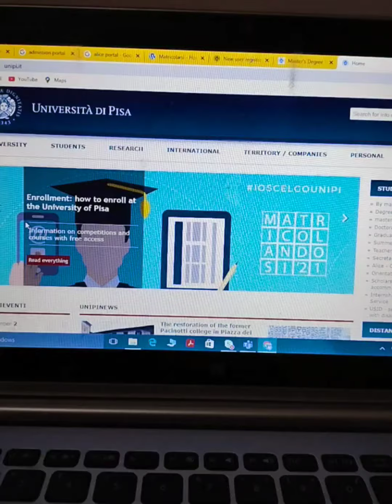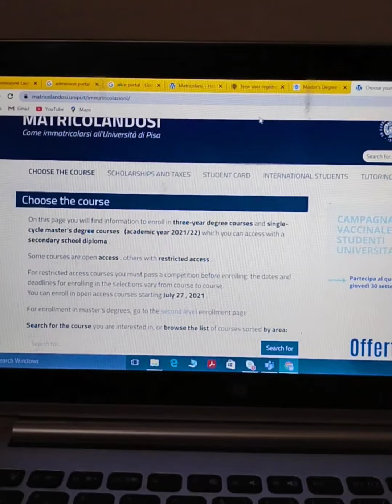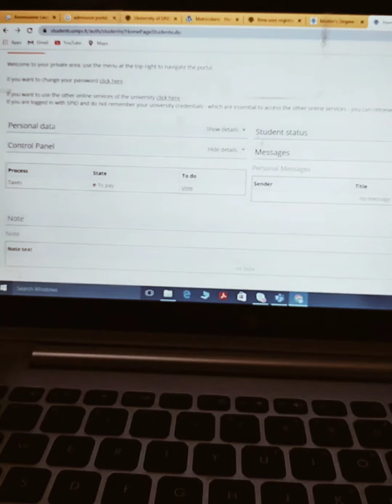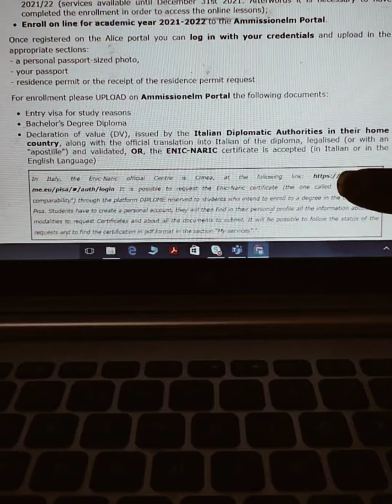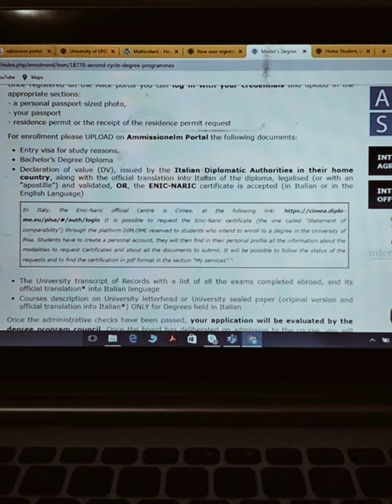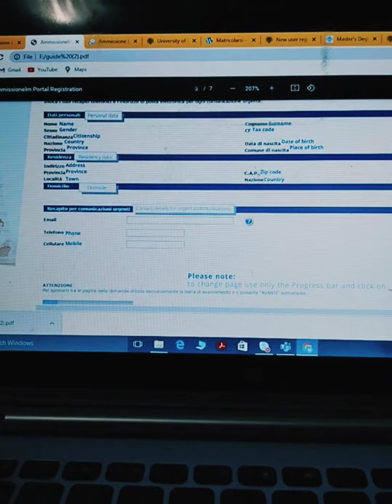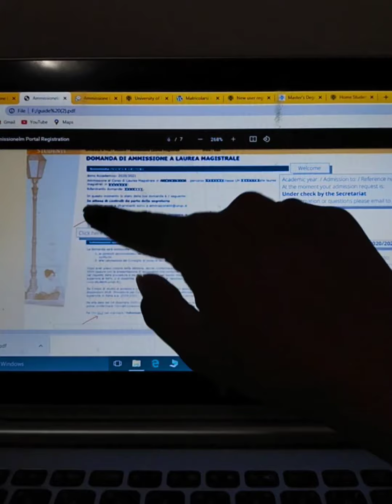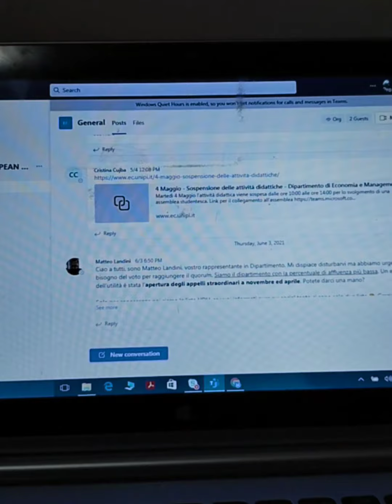University of Pisa Enrollment and Online Classes 2021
This video is only for university of Pisa students, those who are coming in new intake 2021/2022.